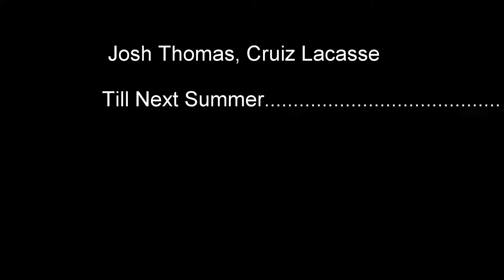Josh Thomas and Cruiz Lacasse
Made by Tim Piatt